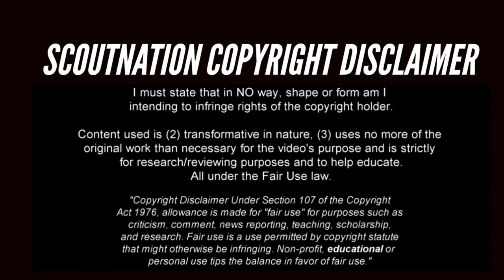► Nestor Ortigoza ● Highlights Skills ● Mejores goles y jugadas ● San Lorenzo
Disfruta de las mejores jugadas y goles de Néstor Ortigoza, sus asistencias y regates.

Si deseas ver el vídeo de algún jugador en especial no dudes en dejarlo en los comentarios.

Más informaciónEscucha música sin anuncios con YouTube PremiumCanciónFadeArtistaAlan WalkerCon licencia para YouTube deAEI (en representación de NCS); LatinAutor - Warner Chappell, UNIAO BRASILEIRA DE EDITORAS DE MUSICA - UBEM, Sony ATV Publishing, CMRRA, ASCAP, PEDL y 24 sociedades de derechos musicales